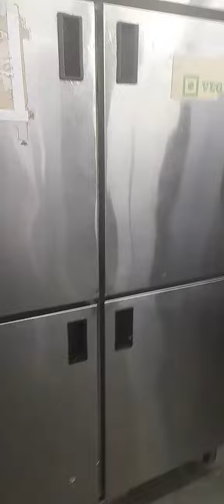रेस्टोरेंट किचन सेटअप ! mornig duty time chef 👩‍🍳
रेस्टोरेंट किचन सेटअप

Chef Morning  duty time